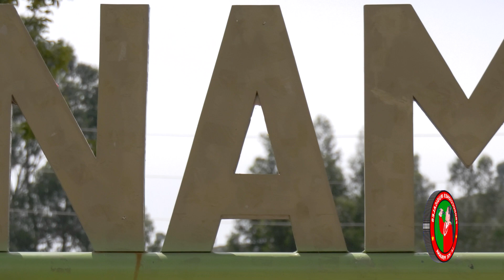GUITARRA FIEL COMPAÑERA - SENTIMIENTO CAJAMARQUINO - AUDIO OFICIAL 2022